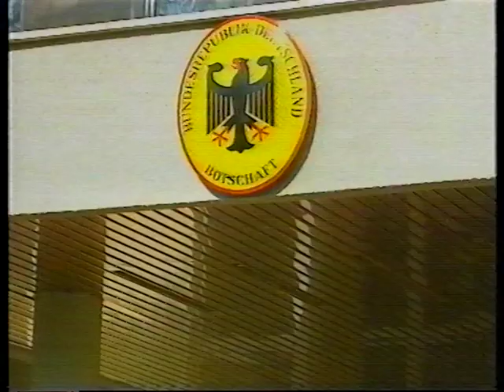ARD Tagesschau Nachmittagsprogramm 9.7.1990 Franz Laake